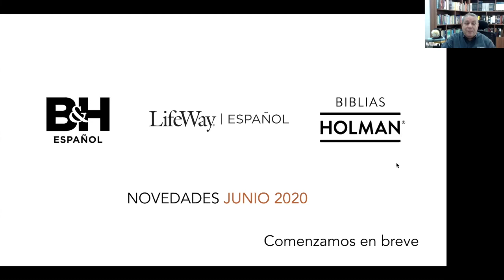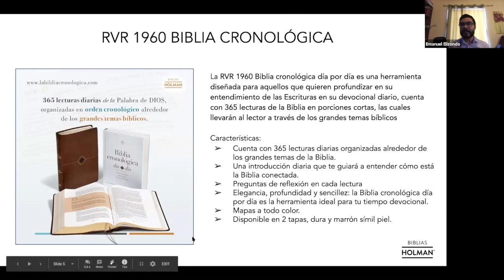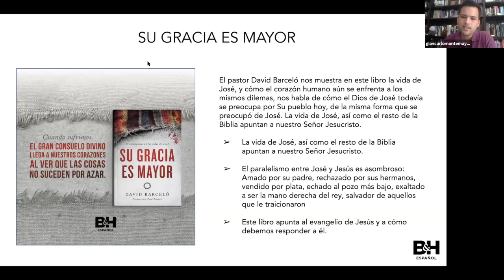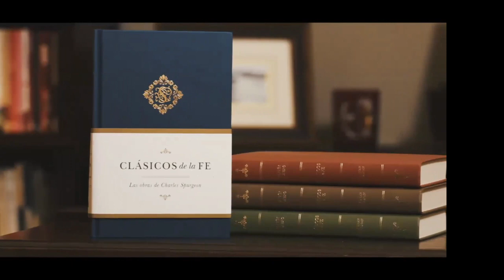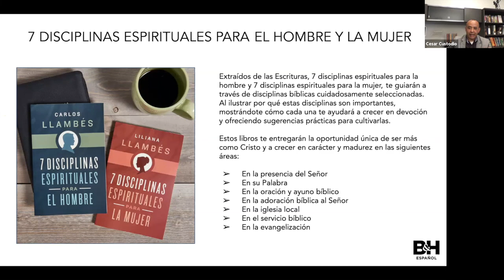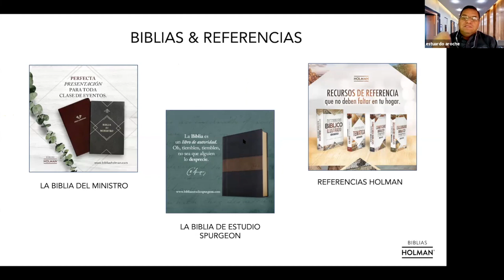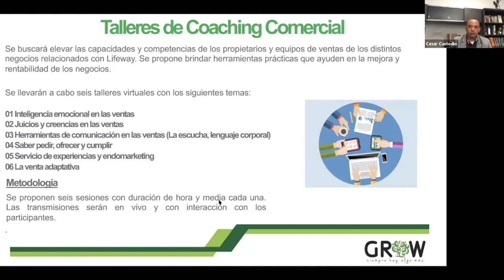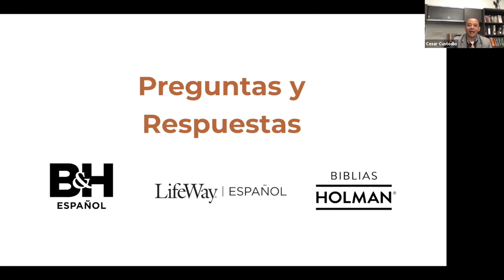Presentación de Novedades Junio - Agosto 2020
Presentación de novedades LifeWay y B&H en Español para la temporada Verano 2020